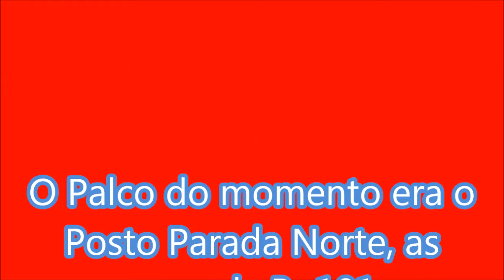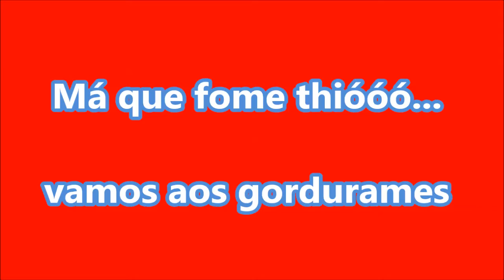Fabiano A Gomes no Parada Norte 120817 Balneário Piçarras SC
Recebemos a visita do nosso Irmão Estradeiro Fabiano A. Gomes alí no Parada Norte em Balneário Piçarras (SC), Br 101. Agradecemos o pit stop para um abraço fraterno e a entrega do certificado de bom faroleiro...